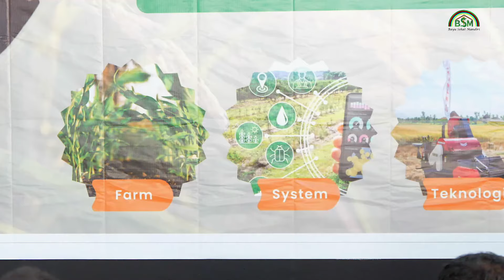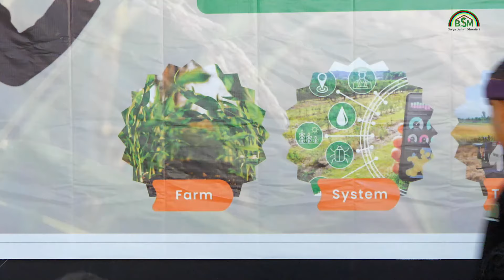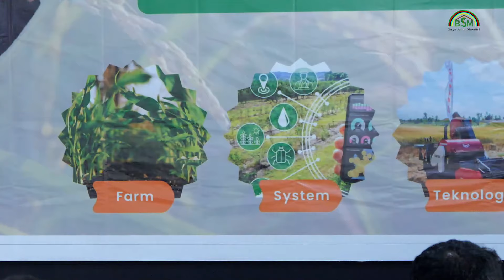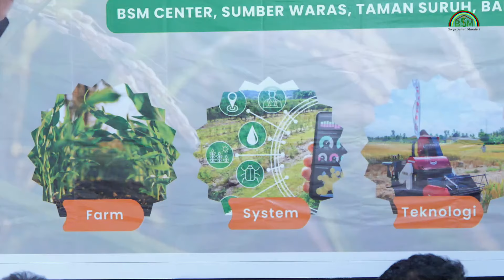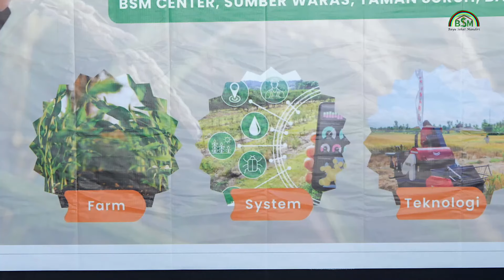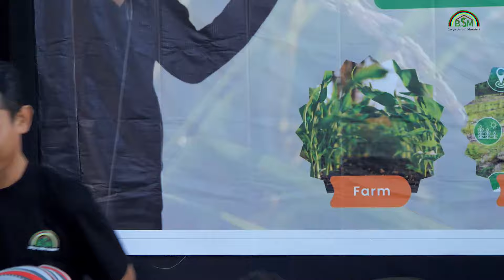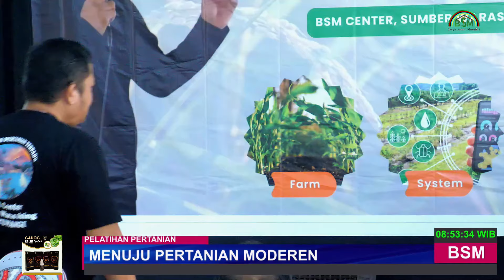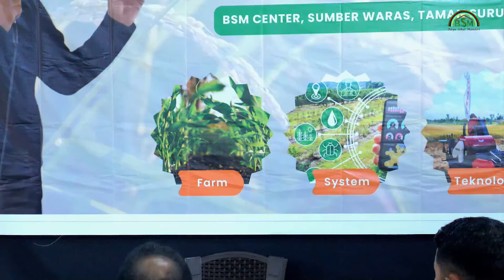PERKENALAN PESERTA bayudiningrat bayusehatmandiri pelatihanbsm B4